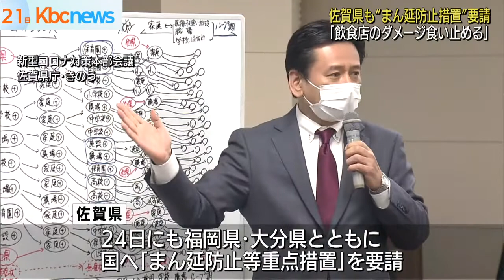佐賀県の飲食店への要請 「ダメージ食い止める」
国へ「まん延防止措置」の要請を決めた佐賀県の山口知事は、飲食店への負担は可能な限り軽減する考えを明らかにしました。

「飲食店のみなさんのダメージを少しでも食い止めるような形でアレンジできないかと考えている」

佐賀県は２０日対策本部会議を開き、２４日にも福岡県・大分県とともに国へ「まん延防止等重点措置」を要請する方針を決めました。

適用が決まれば、飲食店へ時短営業や酒類の提供の中止などを要請することが可能となりますが、山口知事は２１日の会見で、可能な限りダメージを少なくする方策を考えたいとしました。

国の方針と一律になる部分はあるとしながらも、支援金や対象期間などいくつかのポイントがあるとしています。

詳細は週明けの２４日に発表する予定です。